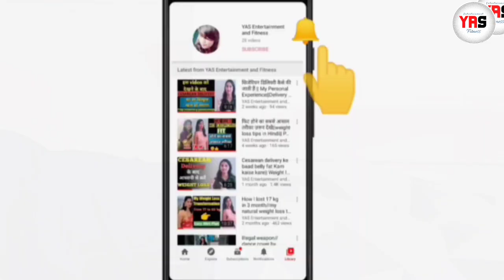Lose Belly Fat In 7 Days | 7 दिन में पेट की चर्बी गायब | Pet Kam Karne Ki Exercise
Agar aapka v belly fat jyada hai or isse kam karne ke liye aap koi easy exercise dhundh rahe hai toh is video ko pura dekhiye or sabhi exercise ko 1 week ke liye follow kare or aapka belly fat 2 inch Tak kam hoga.